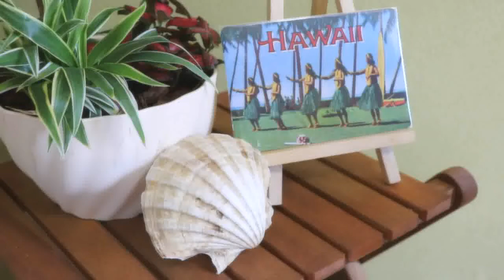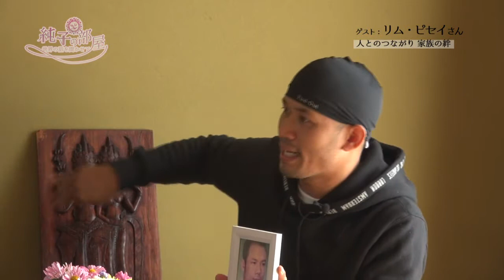純子の部屋～世界の話を聞かせて～第四回【前編】リム・ピセイさん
国際交流推進員の西田純子さんが、町内在住の国際色豊かな人にインタビュー。
第四回のゲストは、道の駅サザンセトとうわのチャレンジショップでカンボジア料理店を営むリム・ピセイさん（カンボジア出身）です。前編では、カンボジアでの暮らしをお聞きしました。

※この番組は2020年１２月１５日（火）～１２月２１日（月）に放映いたしました